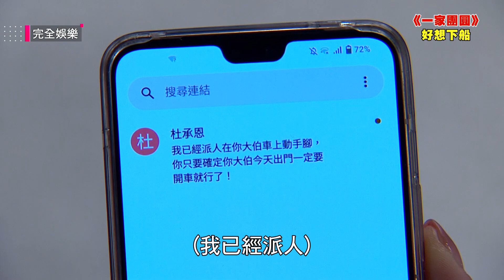【一家團圓】明月良心發現不捨陷害大伯 承恩藏一手反陷害到有量?!│Family Reunion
💪 超完美驕妻曉萱提醒查理帶隨身包益生菌，隨時補充50億好菌！

👉70年大品牌出的「善存3效益生菌」
★一包補充50億益生菌
★益生質，養出更多好菌
★特別添加鳳梨酵素
★粉末顆粒隨身包、膠囊兩種選擇